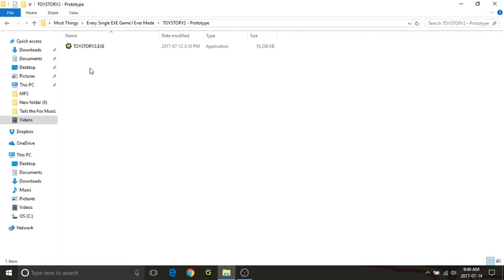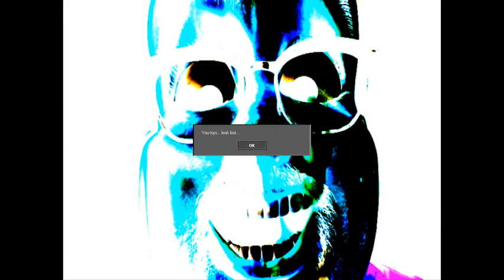Oldum77 Plays: TOYSTORY2.EXE - Early, EARLY Prototype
Been a while since I uploaded a video, so why not do it now?

I recently decided to show the world my embarrassing prototype for TOYSTORY2.EXE. There's a reason I decided to start over again from scratch. There are many flaws that would've been fixed up, but too bad the whole game IS a flaw. It's a good thing I re-worked it.

Many things seen in the prototype got added into the final, such as Rocky's pushing ability, Buzz's lasers (minus the lock-on feature), and Hamm I think was somewhere in the files. After the chicken man stops chasing you, that's the end of the game.

Anyone who played TOYSTORY.EXE - Crazed Edition now knows what I mean when I said 'To Be Continued (With a Giant Chicken!)' It means that this TOYSTORY2.EXE is so lame, that it IS the crazed edition!